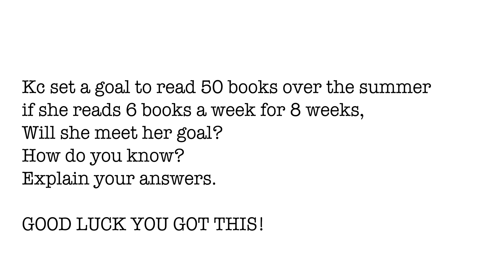Third Grade Math Problemoftheday with Actor, Musician, & Creative DeShawn Cavanaugh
We invite third grade students to solve this math problem of the day and to share their thinking with others. You've got this third graders!